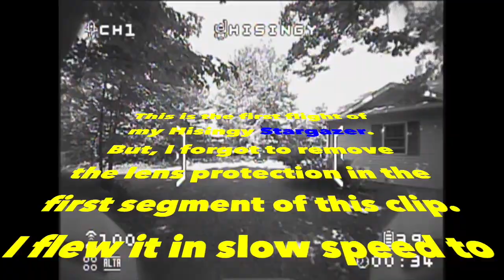Hisingy Stargazer First Flight (720p BW)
Received my Stargazer on June 22, 2023.  After charging all the batteries, I took thus little thing for its maiden flight.  I did not change any default settings and hence I was using ch1, neutral brightness and neutral contrast, etc.  I also used slow speed for this first flight.  Because the headset does not have a DVR, I used my Skyzone SKY04X V2 to fly this FPV drone and to record the video.  So, here is a list of issues I found from this first flight:

(a) Once you get into the HISINGY app, you can only proceed forward because there is no BACK option.  This is a very inconvenient design.  What a pity!

(b) The firmware update took more than 4 minutes.  In fact, the scale stayed at 0% for several minutes, which suggests that the server could have stopped working.  I finally did it, but the time from the start to finish is definitely longer than 4 minutes.

(c) Even though the manual is impressive, its printing quality in particular, the information it provides is kind of minimal.  For example, one can choose channel by pressing a button, but after switching to ch2, ch1 is still working and all of my goggles still picked video transmutation fro the old ch1.   Maybe I missed something, the way of presentation and the completeness of the guide have to be updated for a beginner to follow easily.

(d) The manual does not talk everything.  For example, if you pull the cover on the left side of the headset out, a 6-pin connector can be seen.  What is this connector for?  The manual does not mention this at all.

(e) I flew this FPV drone with slow speed in order to familiar with its control characteristics.  I found that the drone can be blown backward by wind, not strong wind.  The video shows two occasions what happened.

(f) My Skyzone SKY04X V2 is a top-ranked analog FPV goggles.  In fact, I installed four antennas for quad-Diversity.  Very unfortunately, my Skyzone SKY04X V2 only picked up black-white video signals.  The supplied headset does show color, but a very washed out color rendition.  My RapidFire install on a BDI Digidapter, which is mounted on a DJI Goggles V2 showed colors in a better way.  I don't know the reason for a BW screen on Skyzone SKY04X V2.  I will contact HISINGY for some explanation.

(g) I initially charged there batteries with the supplied charger.  The indicator lights show three white (i.e., charging) and one blue (standby), which is fine.  Then, I put the fourth battery in, odd thing happened.  All four indicator lights went off for couple of  seconds, then turned white for a very short period of time.  Then, the "black -- short white -- black -- short white" cycle continues.  Don't know what went wrong.  As a result, I charged two batteries only at a time.

(h) In slow speed, this Stargazer flew rather well.  Very infrequently, the drone could veer to an unexpected direction.

(i) The controller is not designed like a FPV one (e.g., Radiomaster TX16S, Zorro, Jumper T-Pro, iFlight Commando 7, etc.).  It is in Mode 2, but the throttle stick is centered rather than at its minimum position.  So, it is a camera drone design for sure.

(j) Camera angle seems not changeable.  So, you always see a portion of the two front prop guards.

(k) You have to register to arm the drone!  I hate this so much.

Anyway, will do a second flight with my DJI Goggles V2 + BDI Digidapter + RapidFire very soon and hopefully colored footage could be recorded.